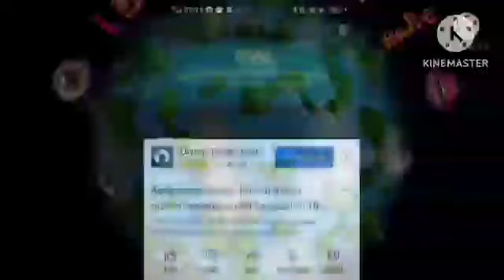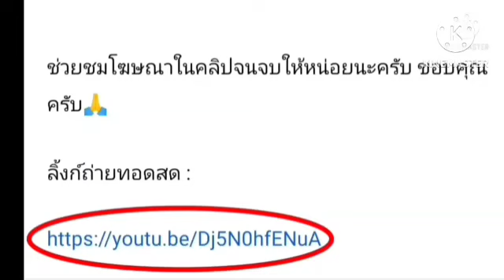ลิ้งค์ถ่ายทอดสด ⏰[21:00 น.] ฟิออเรนติน่า VS เลชเช่ คืนวันอาทิตย์ 19 มี.ค. 66 เซเรียอา อิตาลี 🇮🇹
ฟิออเรนติน่า VS เลชเช่
คืนวันอาทิตย์ที่ 19 มีนาคม 2566
กดลิ้งค์สีน้ำเงิน